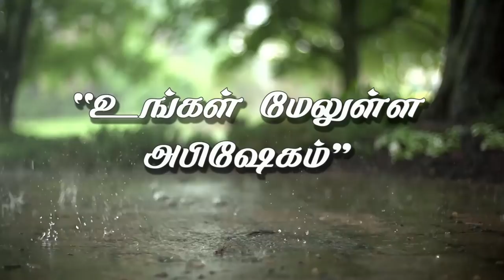"உங்கள் மேலுள்ள அபிஷேகம்" (HD) Jun 9th 2019 Today's Promise with Bro.D.Jestin (DD1898)